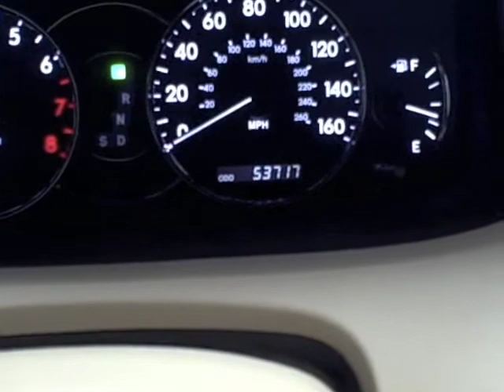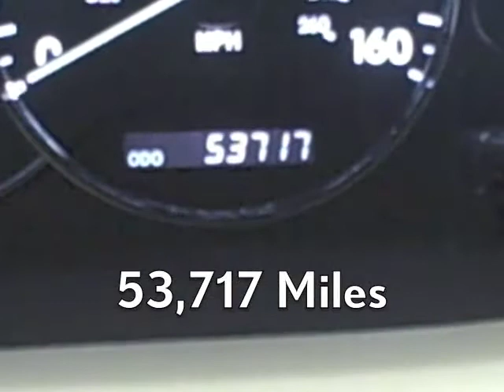2006 Toyota Avalon XLS Available at Lexus of Richmond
Year: 2006
Make: Toyota
Model: Avalon XLS
Stock #: L110443A
VIN: 4T1BK36BX6U127610
Exterior: Green
Interior: Ivory
Price: $19,995

9703 Midlothian Turnpike
Richmond, VA 23235